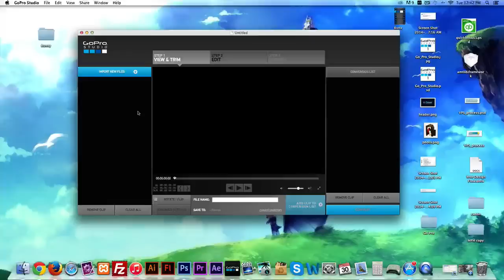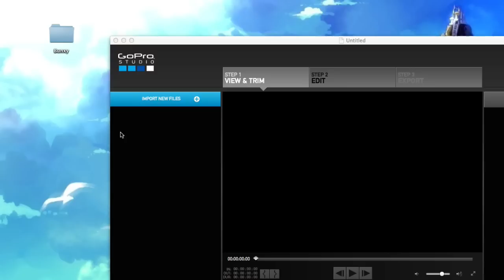2. GoPro Studio - User Interface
Hey Guys.  Welcome to my video tutorial series on Go Pro Studio.  This is excellent (and free) video editing software.  Stick with me and by the end of this tutorial series, you will all be legends at GoPro Studio